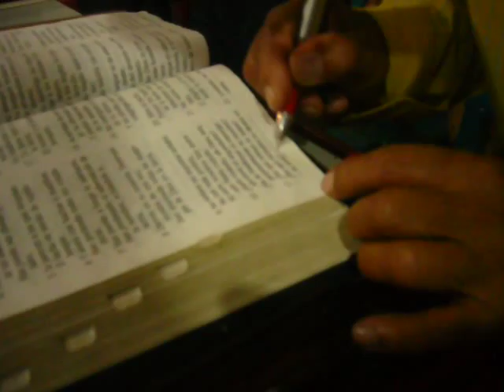Iglesia Profetica Apostolica de la Fe en Cristo Jesus Internacional. EL SALVADOR